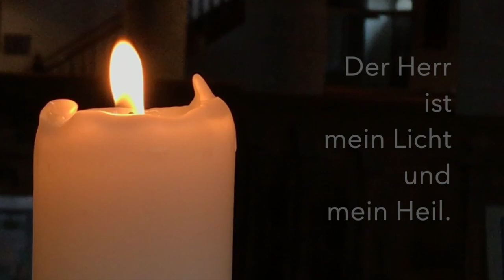MEIN LICHT! – Präludium, Eduard Grell (1800-1886)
ORGEL SPIELEN MACHT FREUDE! – MEIN LICHT! (Psalm 27,1) – Musik: August Eduard Grell (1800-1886): Präludium Nr. 21 F-Dur. – Bitte Kopfhörer verwenden. Danke.

AUFNAHMETECHNIK:
sampleset by sonus paradisi der Barockorgel in der Klosterkirche zu Zlata Koruna (Tschechien)

DER KOMPONIST:
Mehr über den Komponisten Grell:

PSALM 27,1:
"Der HERR ist mein Licht und mein Heil; vor wem sollte ich mich fürchten?"